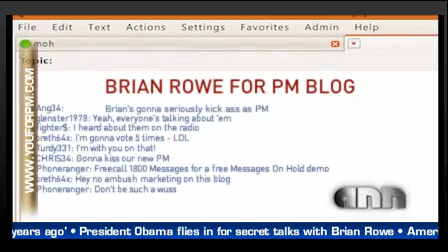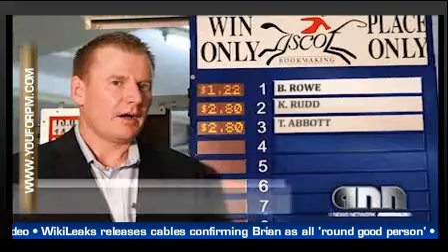Brian for PM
Promises Promises Promises
We promise you the best service ever.
We promise you the best product ever.
We promise to send you $10, not ask you for it.
We promise you this and that ...
We promise you a free flat white or latte in bed every morning
. Just kidding

As a budding PM non Candidate, and non Bank lender, we thought it was time we stood up for being counted.
Vote for Brian for PM.
Vote for Iden as your favorite non Bank lender